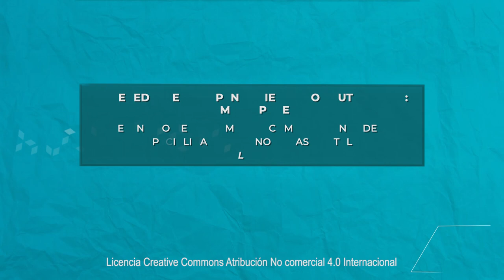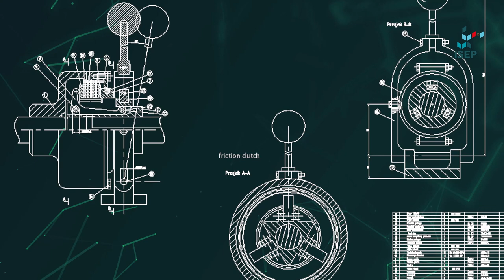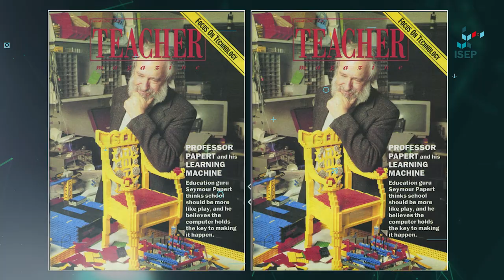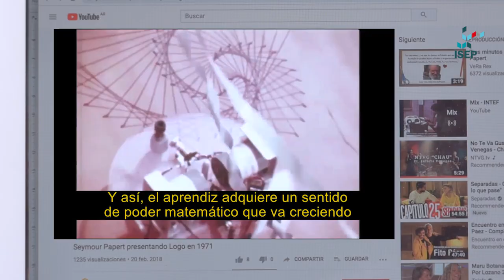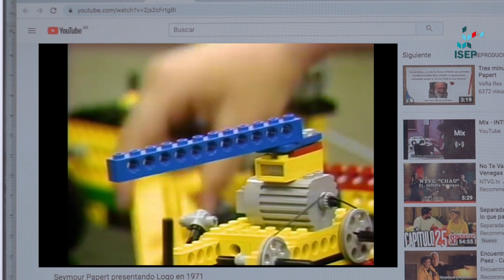Antecedentes del pensamiento computacional: Seymour Papert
Este video aborda las características fundantes del pensamiento computacional a partir del construccionismo, teoría de Seymour Papert que considera la construcción de artefactos (objetos físicos o virtuales, como un programa de computación) como un eje del proceso de aprendizaje, siempre que esta sea significativa para el alumno.

Sobre Seymour Papert
Seymour Papert fue quizás el primero en utilizar la expresión “pensamiento computacional” para describir el pensamiento procedimental. Discípulo de Piaget, de acuerdo con los presupuestos básicos del cognitivismo, propuso una teoría del aprendizaje llamada construccionismo. Con influencias del constructivismo, en esta se destaca la acción como eje indispensable en el proceso de aprendizaje, y el conocimiento como resultado que surge de ella.

Este video es una producción del Instituto Superior de Estudios Pedagógicos (ISEP), parte de la Dirección General de Educación Superior (DGES), del Ministerio de Educación de la Provincia de Córdoba. Fue realizado para la Especialización Docente en Tecnologías Digitales y Educación. Córdoba, Argentina, 2020.

Links relacionados
Podés consultar más videos sobre el tema: